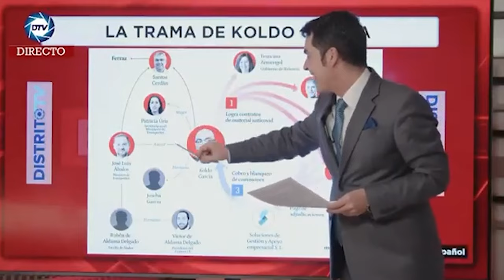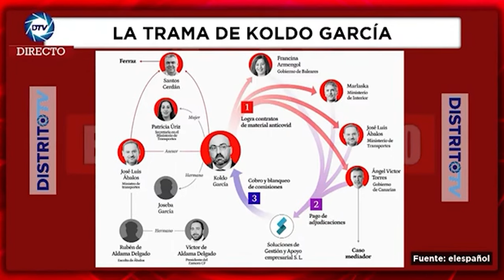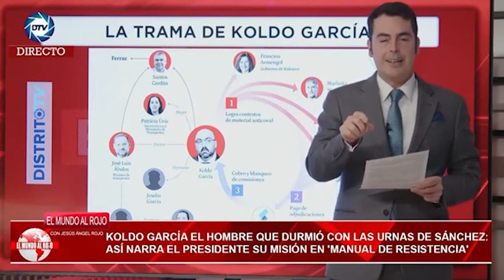🔴 ALVISE PÉREZ CONFIDENCIAL🔴 NEXOS entre SÁNCHEZ, ÁBALOS Y KOLDO que pueden ACABAR con el GOBIERNO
Este episodio exclusivo de Alvise Pérez Confidencial revela las impactantes conexiones entre Sánchez, Ábalos y CasoKoldo que podrían derribar al gobierno. ¡No te pierdas esta explosiva actualización de DistritoTV!

0:00: 🕵️ Relación entre Santos Cerdán, Koldo García y Víctor de Aldama Delgado en trama de corrupción.
2:23: ⚠️ Presunta trama de corrupción vincula a altos cargos del gobierno con contratos irregulares y empresas fantasma.
4:48: ⚠️ Vínculos entre Pedro Sánchez, Ábalos y Koldo que podrían causar problemas al gobierno.